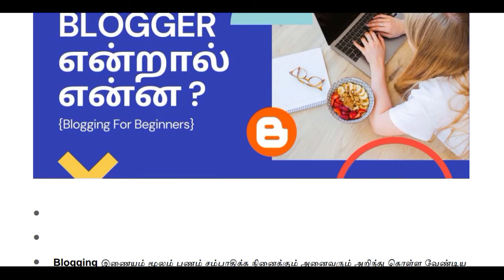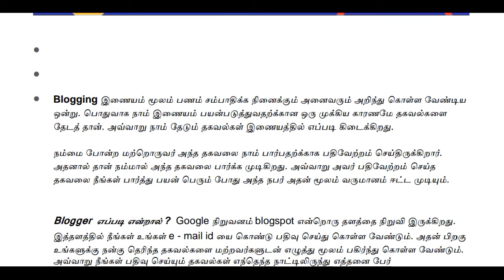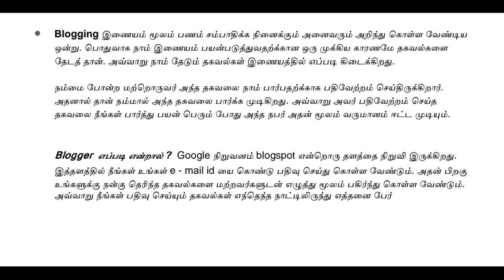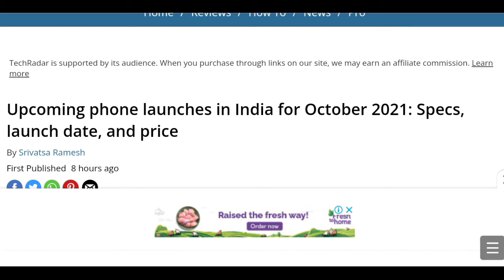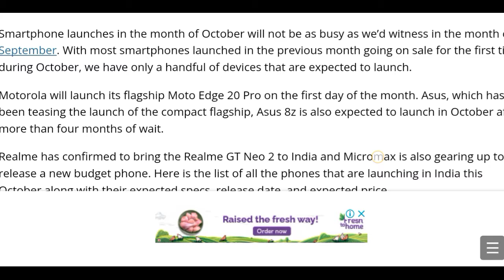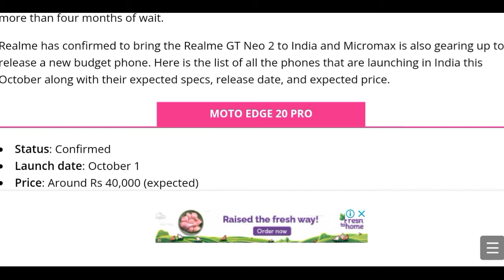What is Blogger in Tamil || Blogging For Beginners || How to Make Blogger || Series #1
internet_cafe intetnetcafe_tamil What is Blogger in Tamil || Blogging For Beginners || How to Make Blogger || Series #1

வீட்டிலிருந்தபடியே என்னுடன் சேர்ந்து வேலை செய்ய நீங்க ரெடியா ?

Online Master Class { Free }

____Follow Us____

NOT Allowed.

Regards,
Kamesh Murugan.,